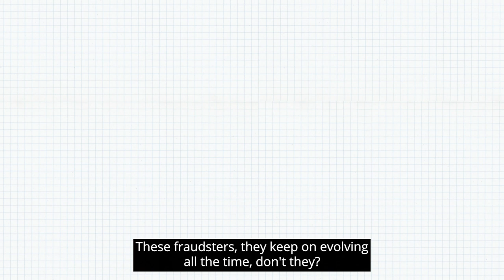The Breakdown of a Fraudulent Text | Sophistication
Just when we think we have the upper hand the fraudsters keep on evolving, increasing the sophistication of their scams and adding new layers designed to catch us out. Here’s some additional scams to watch out for.

Stop. Think. Check.
And together, we won’t let the fraudsters win.